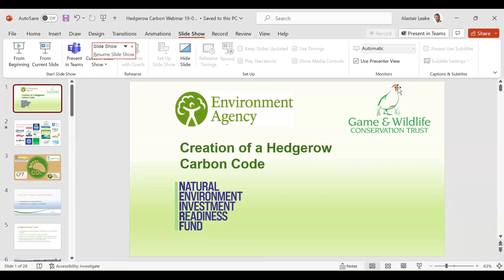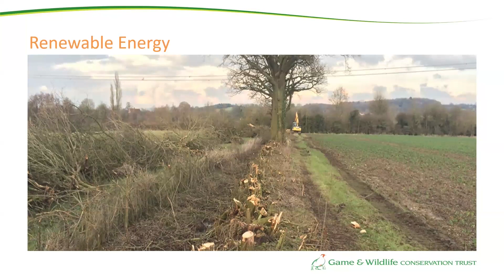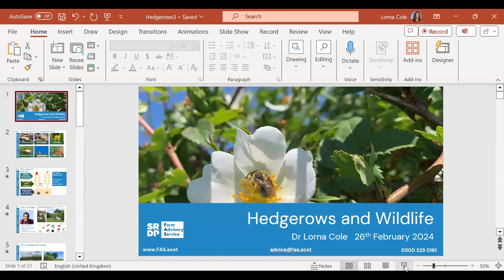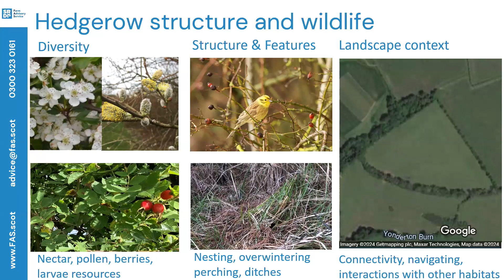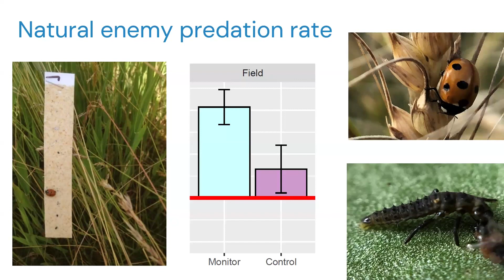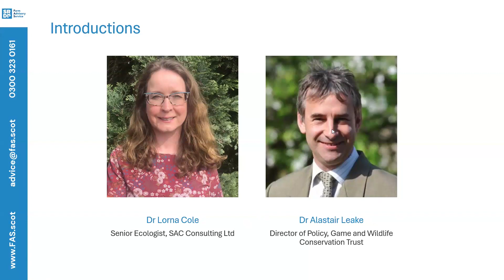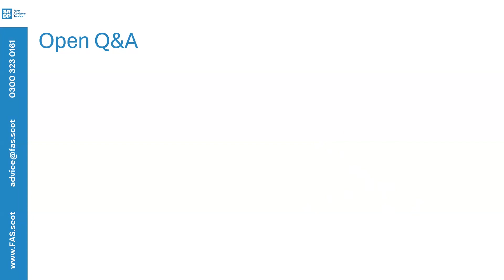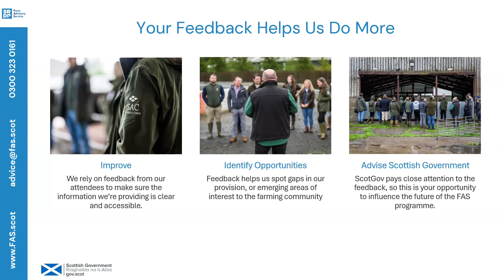Hedgerow Carbon Code Webinar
In our efforts to mitigate and adapt to the pressures of climate change, few habitats are as versatile as the hedge. Whether it is in locking up atmospheric carbon, building soil organic matter, provision of shelter from the worst extreme weather or as habitat corridors across the landscape, when it comes to value for money, a hedge is hard to beat. With the Woodland Carbon Code now firmly established many in the sector have begun looking at the opportunities to capture carbon in other natural and semi-natural habitats and hedges are no exception.

In Scotland, the Game and Wildlife Conservation Trust have taken the lead on the issue and have been developing the proposed Hedgerow Carbon Code alongside their partners - Alastair Leake joins us to discuss. Also joining us for the webinar is Dr Lorna Cole who will be discussing the nature value of hedgerows and how we go about raising the profile of our on farm linear features.